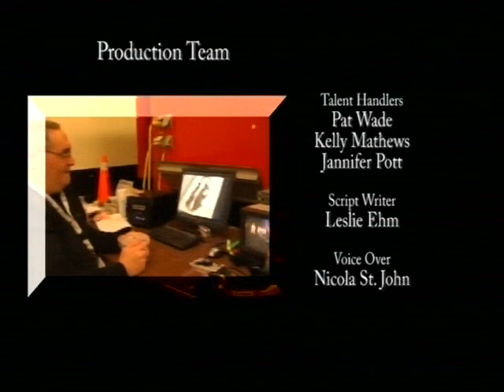Teddy Bear Affair 20th Anniversary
hala inc. was proud to partner with the Children's Aid Foundation to produce the 20th Anniversary of The Teddy Bear Affair.